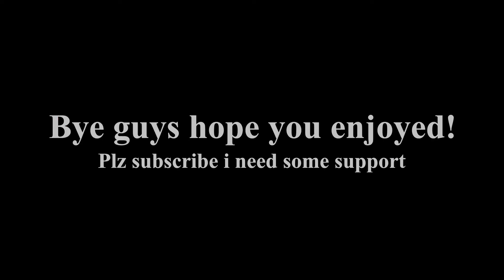Roblox arsenal part 2